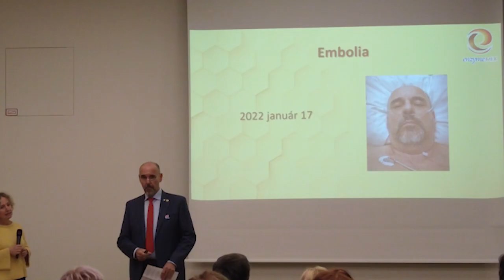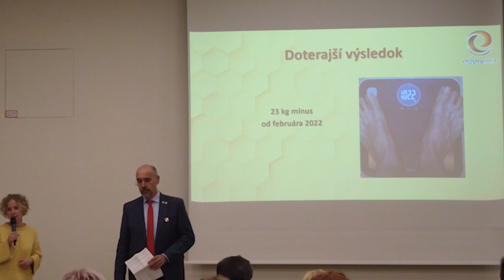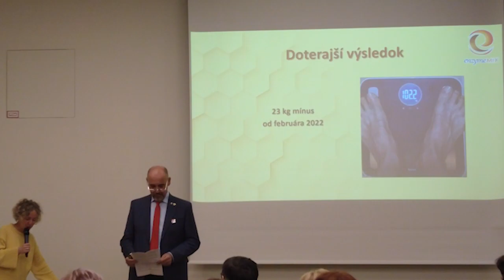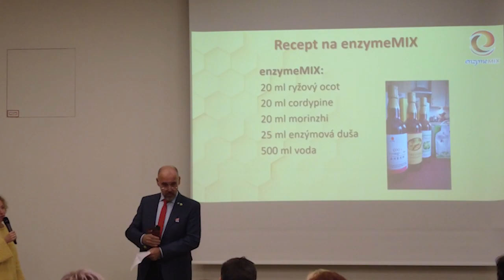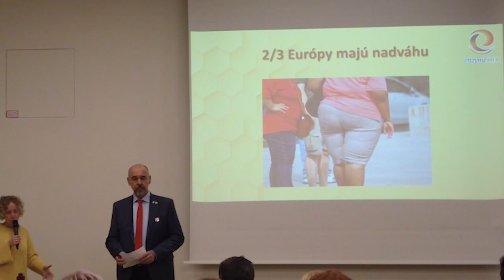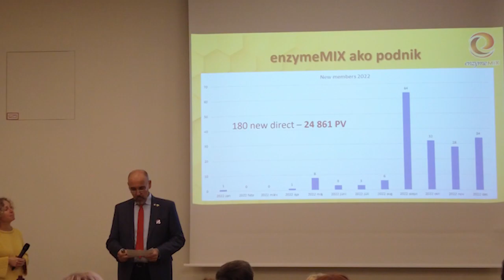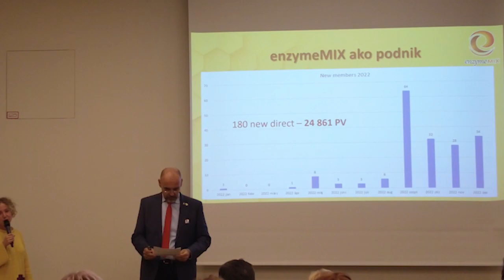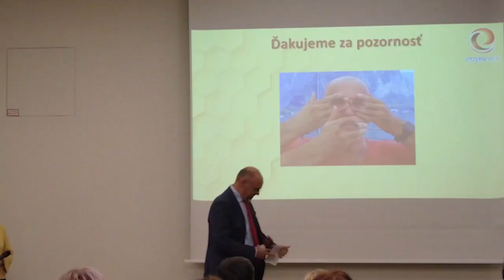2023 január 14: Pozsony - enzymeMIX előadás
2023 januárjában meghívtak a pozsonyi DXN születésnapi rendezvényére, ahol elő is adtam az enzymeMIX-ről.